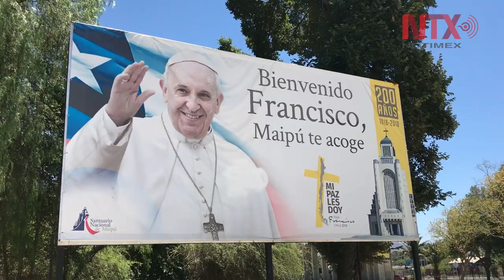Preparan altares donde oficiará misas el Papa Francisco en Chile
El Templo Votivo de Maipú y el Parque O’Higgins, serán dos de los lugares que visitará en Santiago el Papa Francisco en el marco de la visita apostólica